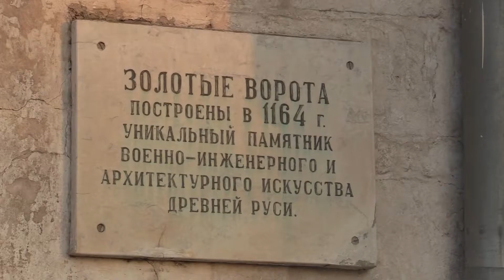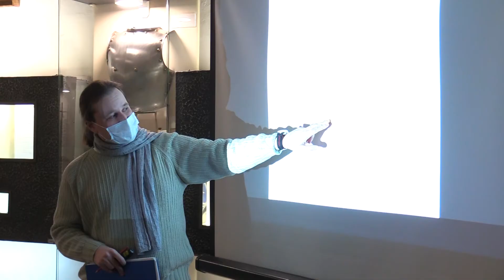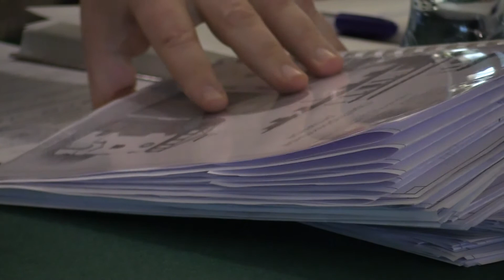Совещание реставрация Золотые ворота